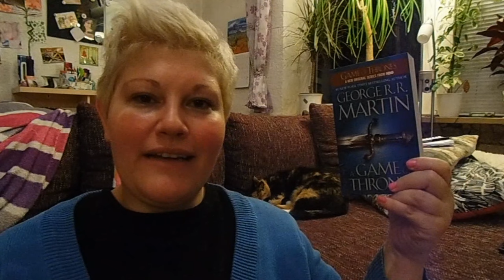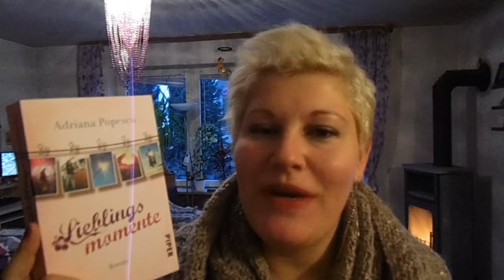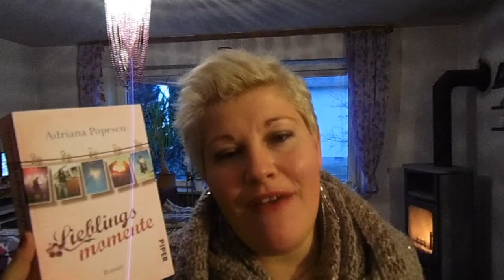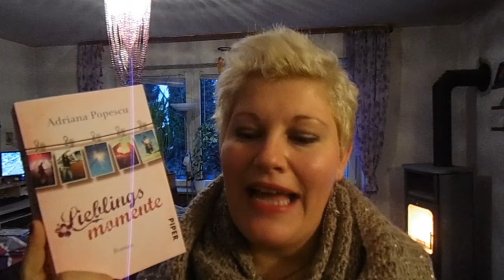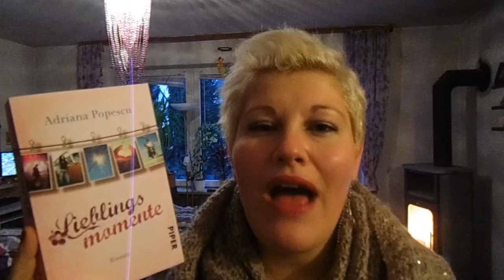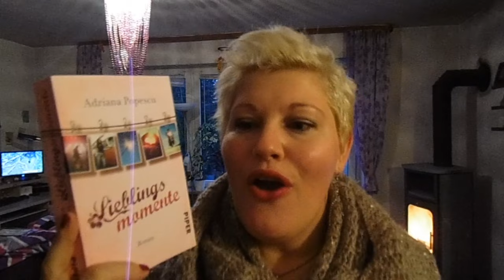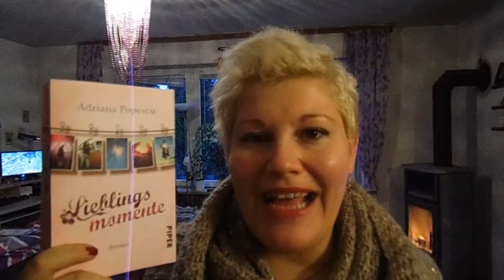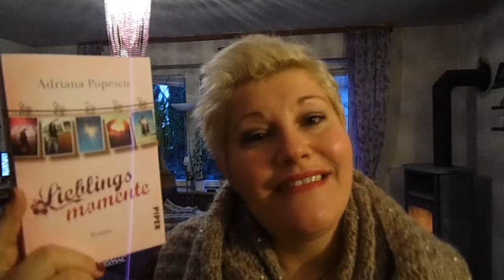Mein Monat mit Büchern ~ Januar 2016 | LadyoftheBooks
"All die verdammt perfekten Tage"*

"Die unsichtbare Bibliothek"*

"Talon - Teil 2"*

"Elias und Laia"

"Der Wanderer - Die Magie der tausend Welten"*

"Das Lied der Dämonen"*